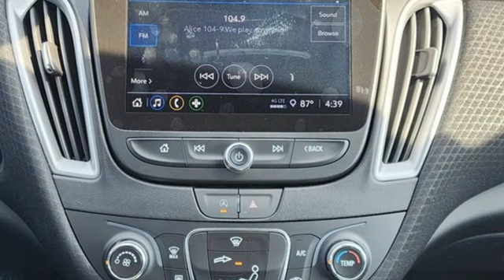New 2023 Chevrolet Malibu Oklahoma City Norman, OK #45389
Year: 2023
Make: Chevrolet
Model: Malibu
Trim: LS
Engine: Turbocharged Gas I4 1.5L/91
Transmission: 1-Speed Automatic
Color: Summit White
Interior: Jet Black
Stock #: 45389
VIN: 1G1ZB5ST0PF204481
Knippelmier Chevrolet has been a family-owned dealership in Blanchard OK since 1959. We pride ourselves on providing the best possible experience for our customers both online and in person. We are here to help you find the perfect vehicle. We look forward to welcoming you into the Knippelmier Family!

Address:
1811 E. U.S. 62 Hwy